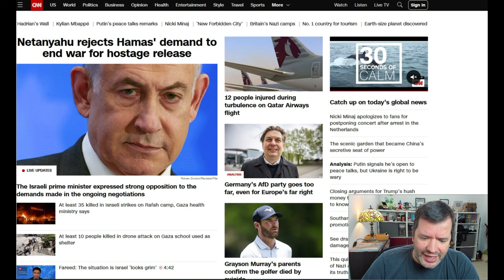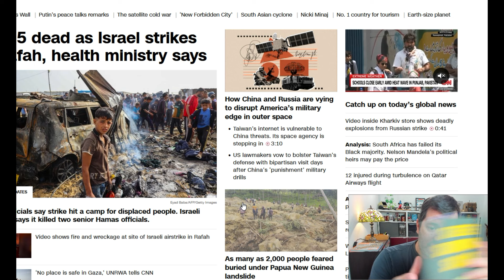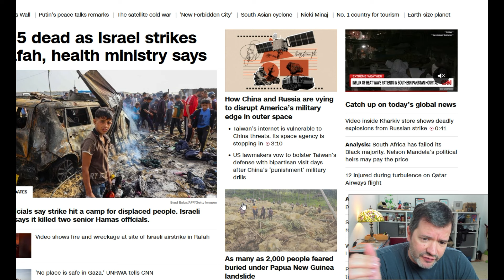Netanyahu: No to Peace, Yes to Raytheon